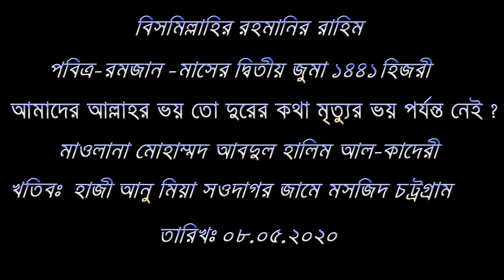আমাদের আল্লাহর ভয় তো দুরের কথা মৃত্যুর ভয় পর্যন্ত নেই ?